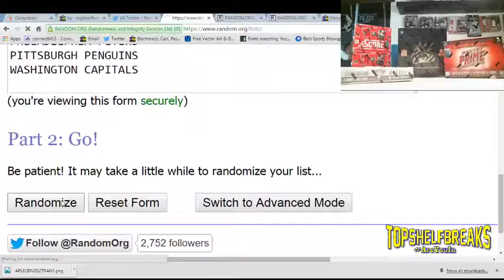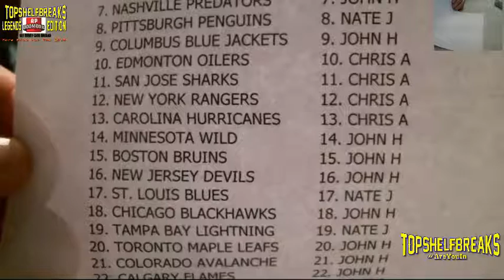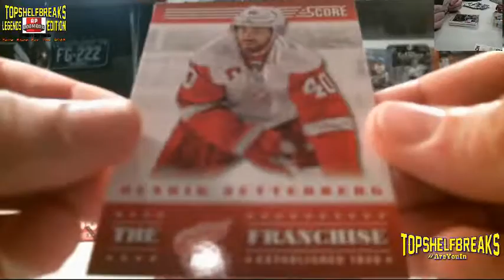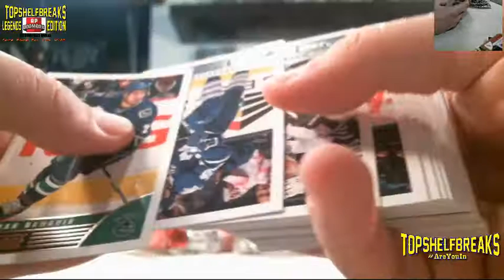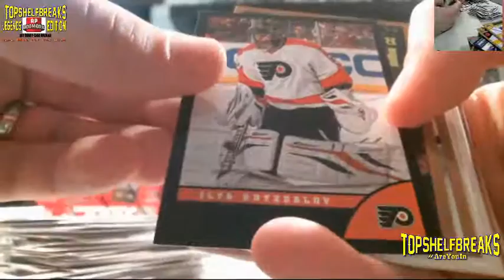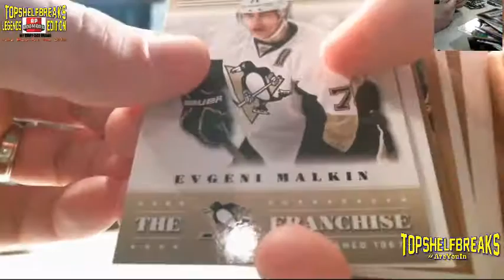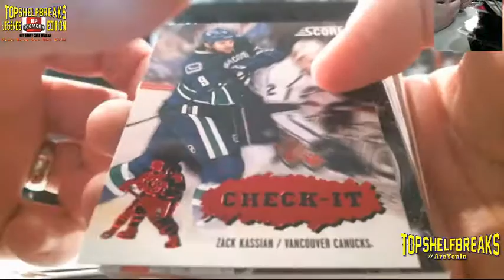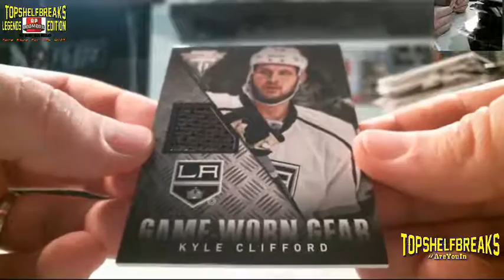4-2 Nhl shootout mixer